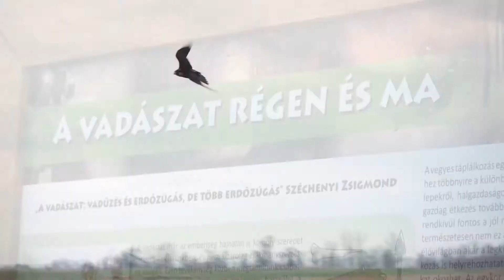Műsorajánló – HAZAI VADÁSZ – 2017.12.30. – szombat 12:30 óra – ECHO-TV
Sky Trial „Égi tusa” verseny / Vadászati tanösvény átadó a Budakeszi Vadasparkban / II. Országos Vizsla Főverseny